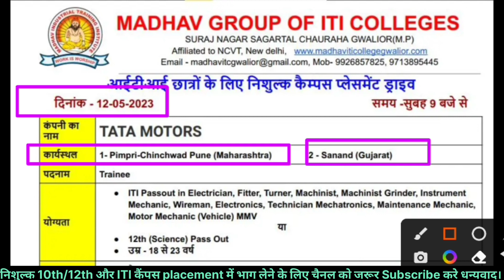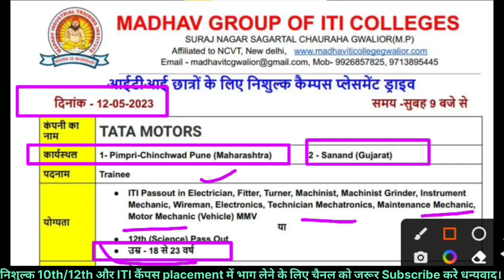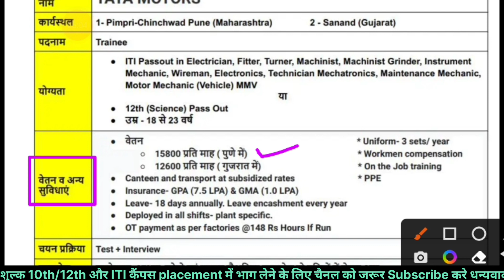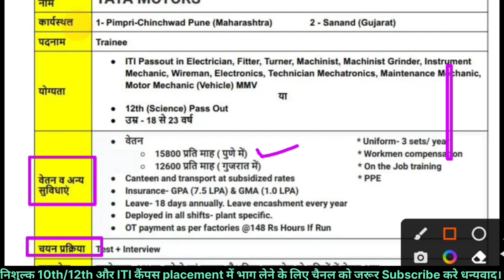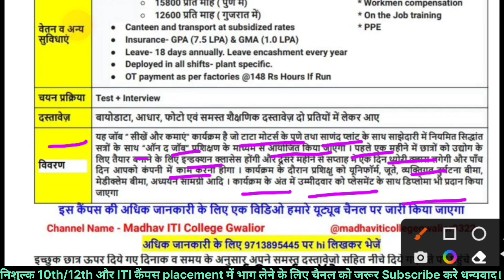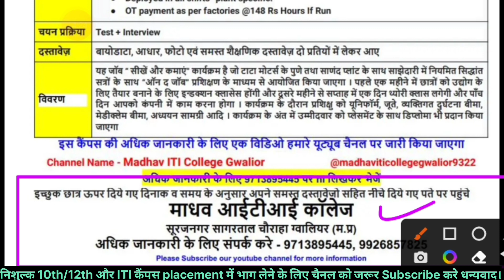TATA Company new job 12th/ITI campus placement 2023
👉 अपने राज्य में जॉब कैंपस में भाग लेने के लिए comment में अपना स्टेट जरूर लिखे।

👉 Bajaj Auto Ltd में कैंपस placement में भाग लेने के लिए लिंक पे click करे।